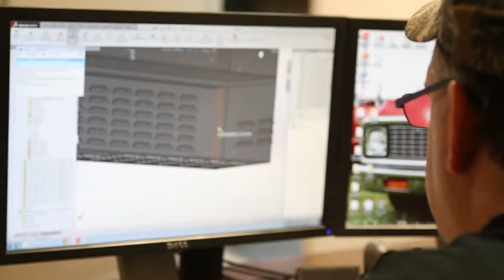About Bison Profab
General Company overview, and how the company works.